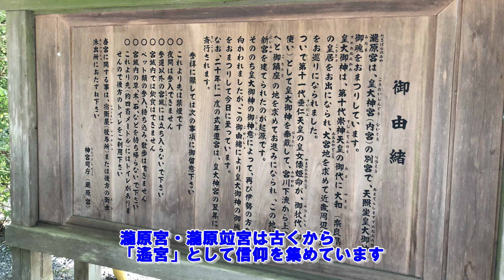【 Takihara-no-Miya Shrine Kotaijingu(Naiku) Betugu 瀧原宮 皇大神宮（内宮）別宮】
Takihara-no-Miya Shrine enshrines the spirit of Amaterasu and has long been revered as a "far shrine".
The approach to the shrine, surrounded by a grove of cedar trees more than several hundred years old, and the wash place using the flow of valley water are reminiscent of the Naiku Shrine and take visitors back to the ancient days of the gods.
瀧原宮は天照大神の御霊を祀り、古くから「遥宮」として崇敬されてきました。
樹齢数百年を超える杉木立に囲まれた参道や、谷水の流れを利用した洗い場は、内宮を彷彿とさせ、神々の古代に思いを馳せることができます。